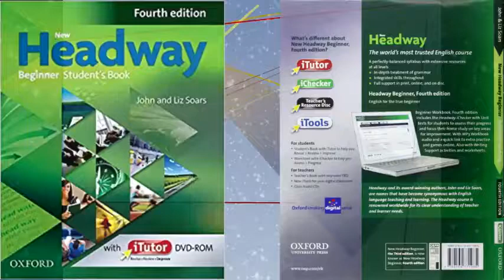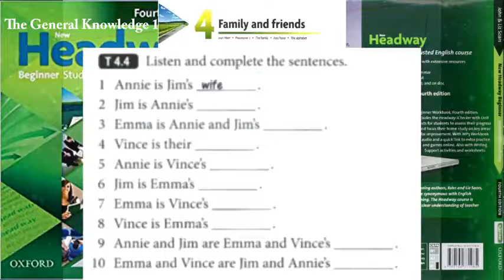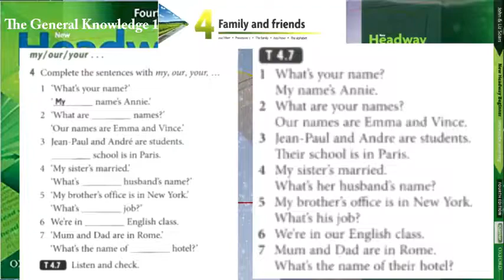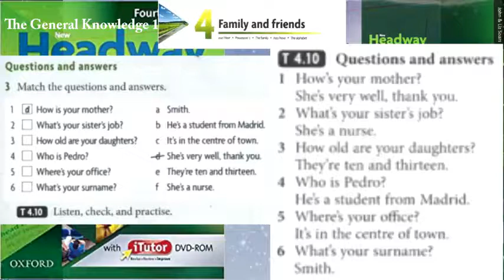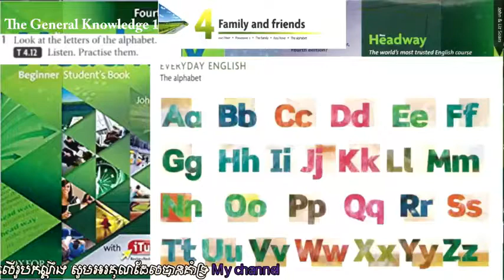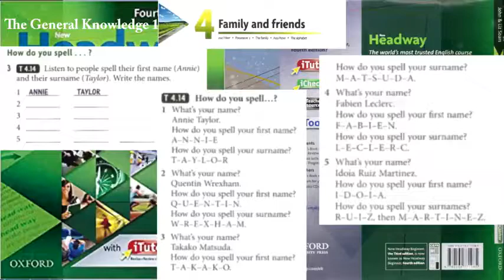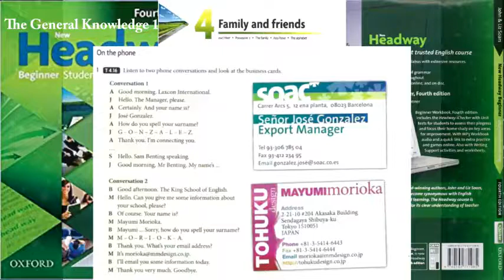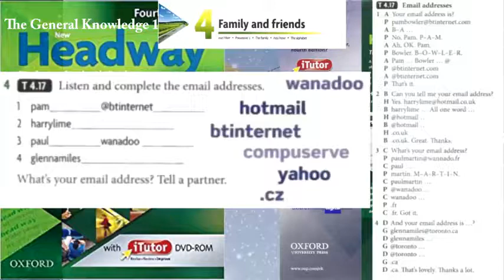New Headway Beginner Student's Book Unit 4 Family and Friend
New Headway Series, I am always looking for new ways to help my students learn. I was excited to try the New Headway Series, which is a set of 12 books that teach grammar and vocabulary. The books are well-written and easy to follow, and they have helped my students improve their grammar skills. I would definitely recommend these books to other teachers!

The New Headway Series Edu is a preschool program that was designed to help toddlers and preschoolers learn and develop essential skills. The program is divided into four modules, each covering a specific learning area.

The first module, called "A Sense of Wonder," focuses on helping children develop a sense of wonder about the world around them. This module covers topics such as science, math, and literacy.

The second module, called "The Power of Play," focuses on helping children develop a love of play. This module covers topics such as creativity, social skills, and physical activity.
There are many different types of English language courses available, but the New Headway series is one of the most popular. This series of books and materials are designed to help students improve their English language skills quickly and effectively.

The New Headway series is divided into different levels, each of which builds on the skills learned in the previous level. The series begins with the New Headway Beginner level, designed for students who are just learning English. This level introduces basic grammar and vocabulary and helps students to develop their listening and speaking skills.

The next level in the series is the New Headway Elementary level. This level is designed for students who have already mastered the basics of English and are ready to start learning more advanced topics. At this level, students will learn about more complex grammar structures...